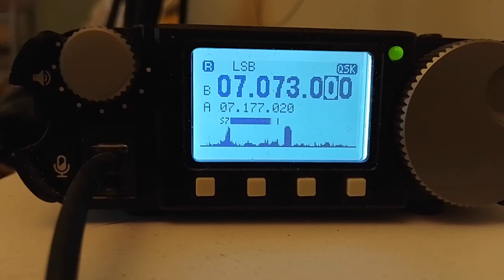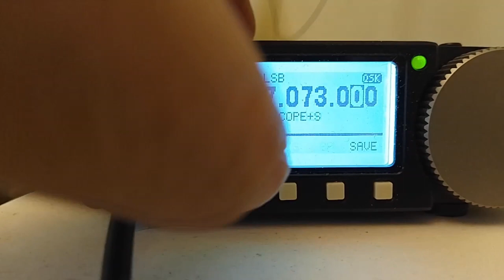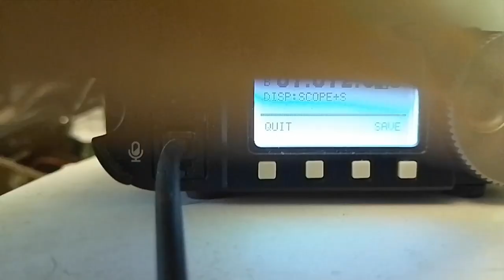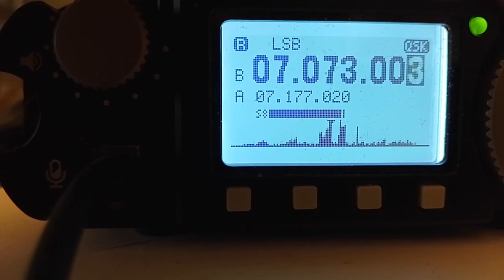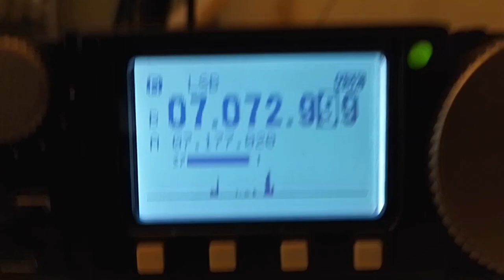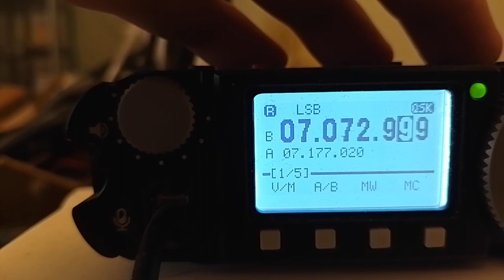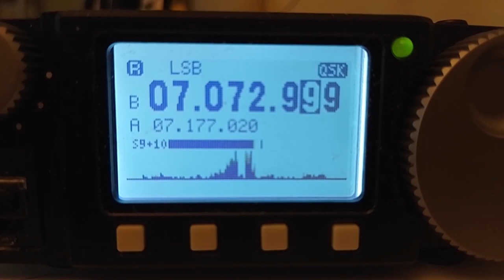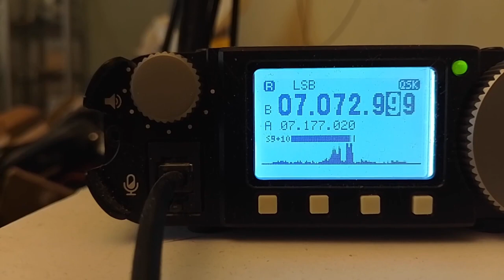Xiegu G106 7073 kHz working on 4 pcs. 3.7V penlight, 3 Dec. 2023 @20231203 12:10 (Dutch language)